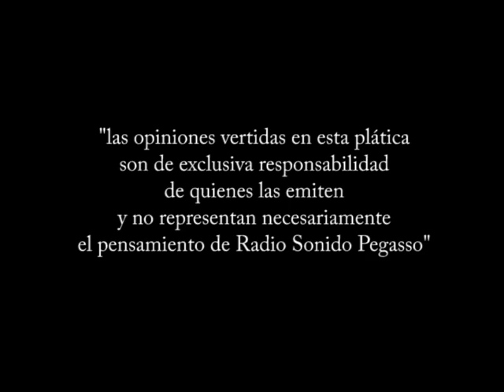Parte 2 Kenny Gonzalez platica con Radio Sonido Pegasso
Segunda Parte de una conversacion que tuvimos con Kenny Gonzalez
ex-tecladista del Grupo Pegasso platicando anecdotas de su vida como musico
y como integrante de este grupo.
platica con Miguel Chia, Cesar Rodriguez y Alberto Lomeli de Radio Sonido Pegasso

AGRADECIENDO A MARIO MODERNA POR EL ENLACE PARA PODER REALIZAR ESTA CHARLA Y A KENNY POR SUS ATENCIONES PARA PROPORCIONARNOS EN EXCLUSIVA
LA ENTREVISTA PARA TODOS USTEDES.
Gracias por compartir los videos de este canal
Mira los mejores videos gruperos del recuerdo 80s y 90s: